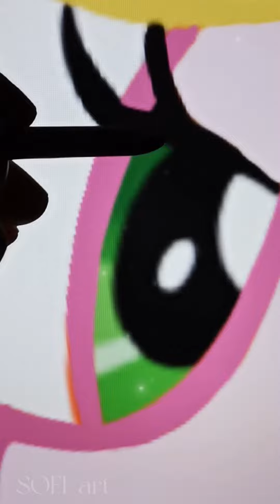My Little Pony Applejack Transformation Into Draculaura from Monster High | Cartoon Transformation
My name is Sofi.  I change the clothes and appearance of famous characters. Hope you will have interesting experiences when watching my videos.
Today I drew the transformation of Applejack into Draculaura . Did you like this transformation?
If you want to see the transformation of your favorite character, write to me in the comments)